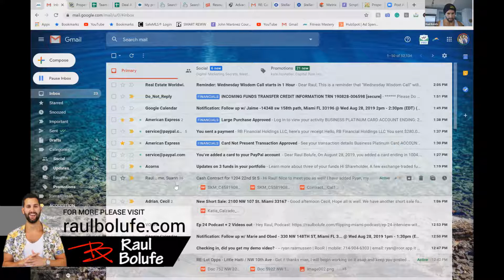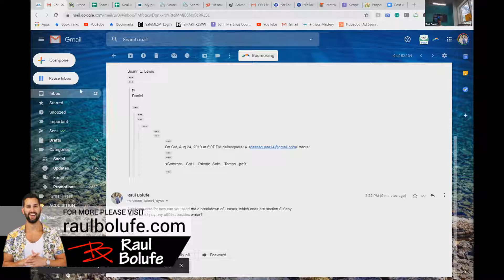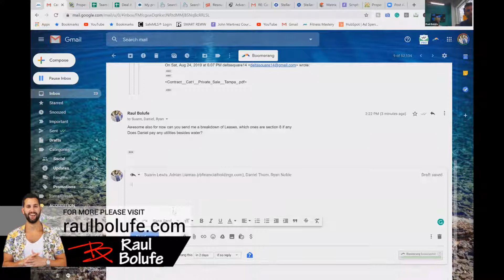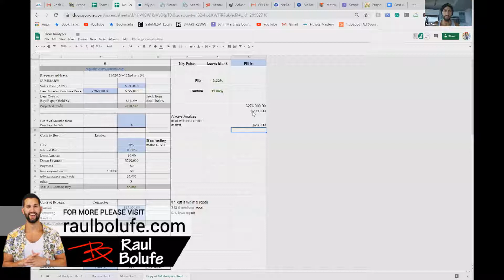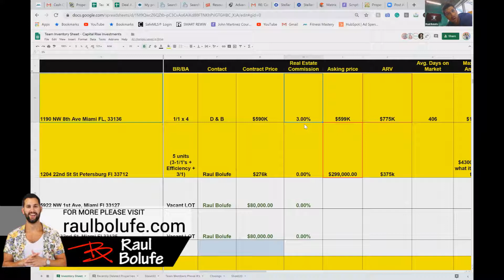Real Estate Wholesaling Tips - Pricing a DEAL! Miami Investing - Buyers | Sellers | Investors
to learn more. Get Free Course on how to do your first Deal using cold calling